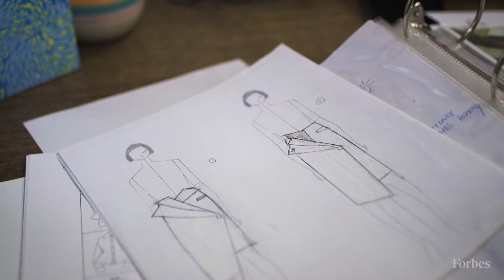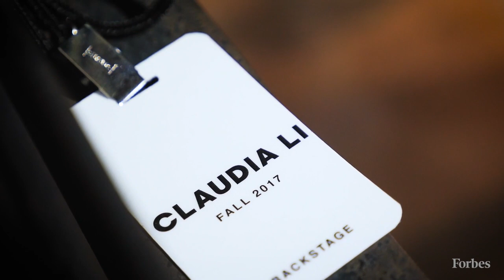How To Deal With People Who Think You're In The Wrong Business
Forbes 30 Under 30 Art and Style honoree Claudia Li talks about her transition from painting into fashion and how she brings a clothing line to life.